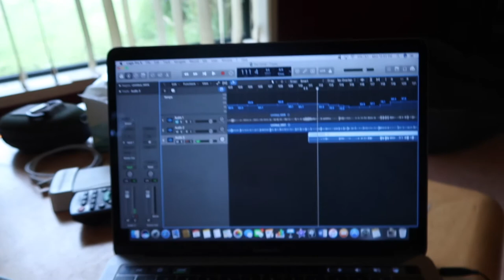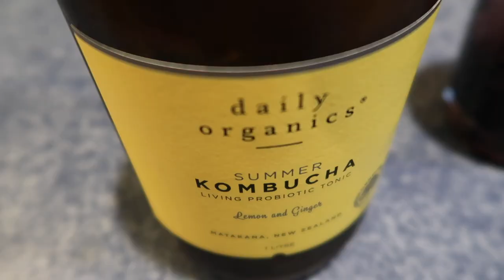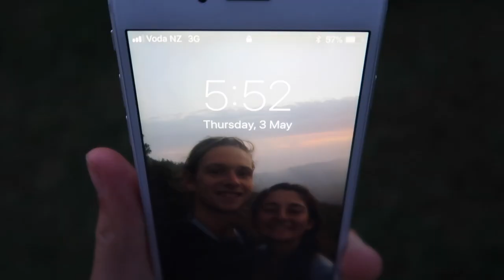Vlog #1 - First Week Of May | Lauren Collins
I love watching them myself but I've never been brave enough to make one. Let me know what you think!